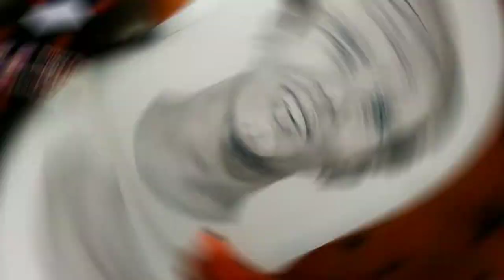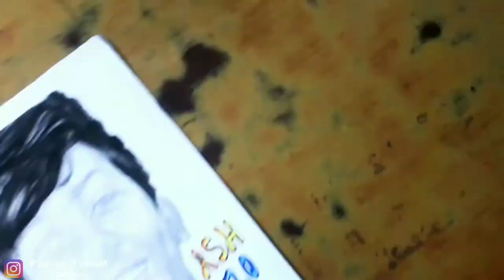Realistic Drawing Of @Ash10 ll Realistic Drawing ll 🔥🔥 Timelapse ll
Drawing Ash 10 🙏⚽.